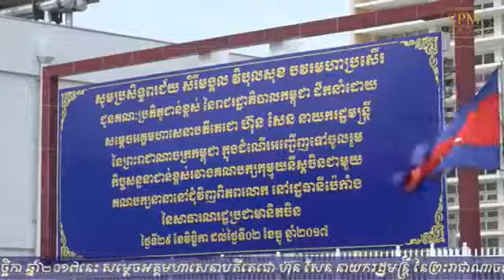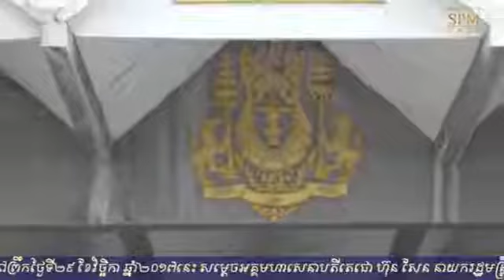Samdech Hun Sen, Cambodia's Prime Minister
Samdech Hun Sen go to visit china at 19 ,November, 2017.